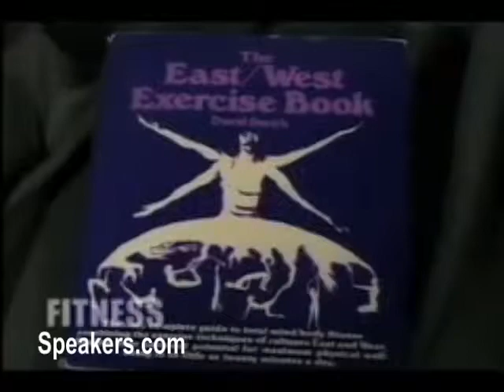David Miln Smith on Peak Performance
David Miln Smith is a speaker and adventure athlete. He was the first man to swim from Africa to Europe across the Strait of Gibraltar, which he did twice, first in 1966, and again in 1967. He made a name for himself in the 1960s and 1970s with a series of extreme and international multi-sports events, such as "Everyman's Olympics" and the "Peace Pentathlon." The latter got him on the cover of Sports Illustrated in 1970, where he was dubbed "Super Hippie." Throughout the next few decades, he wrote books on yoga and health, and was the recurrent guest adventurer on television shows such as Johnny Carson's Tonight Show. Johnny Carson said, "He travels around the world doing all the things you want to do." The Today Show called him "the King of the Risk Takers".